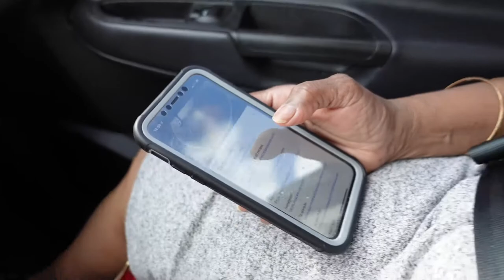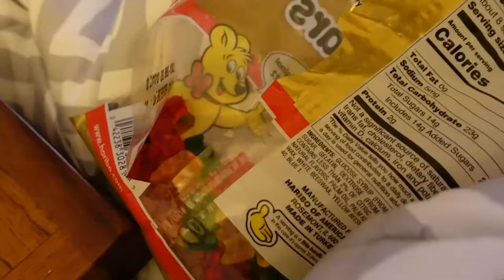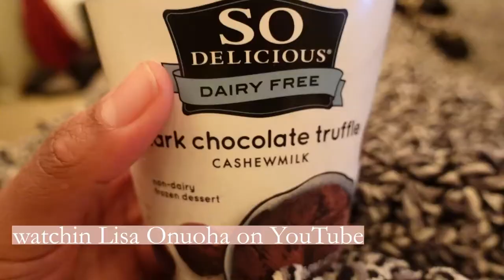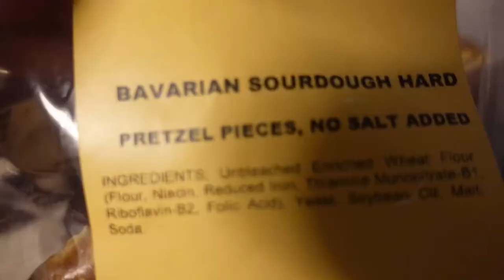CHANGING MY RELATIONSHIP WITH FOOD | JASMINEROSSETTE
Hey guys welcome back to a new weekly vlog!

CAMERA USED
Sony ZV-1